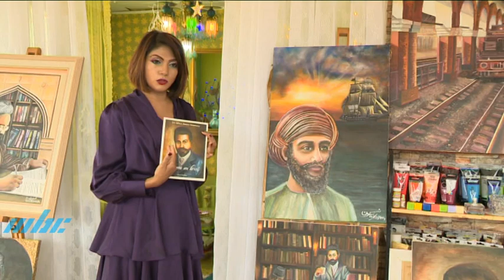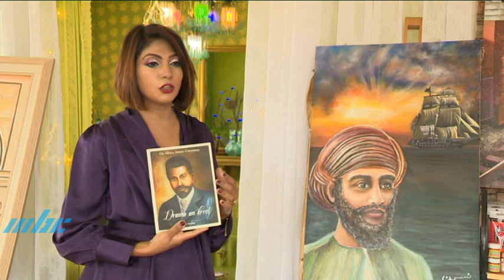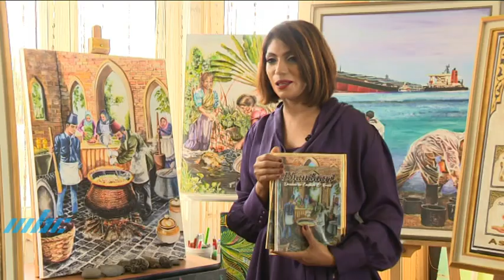Kala - Nasreen Ahseek